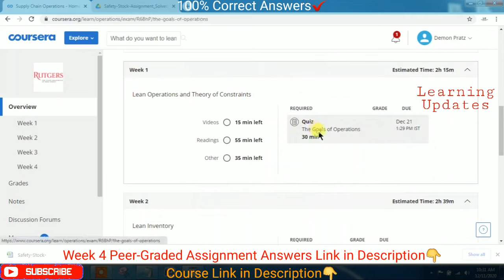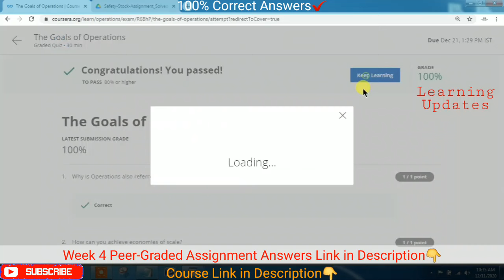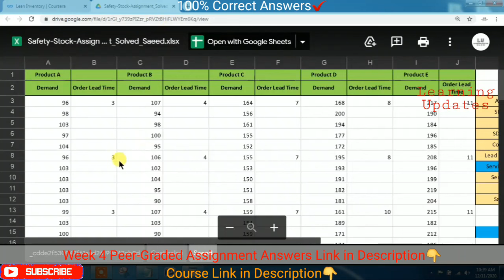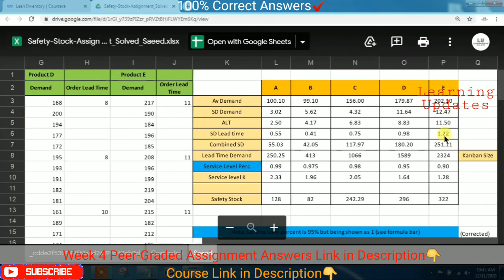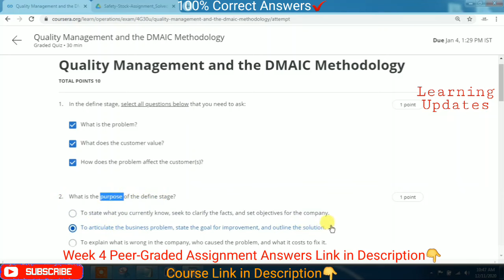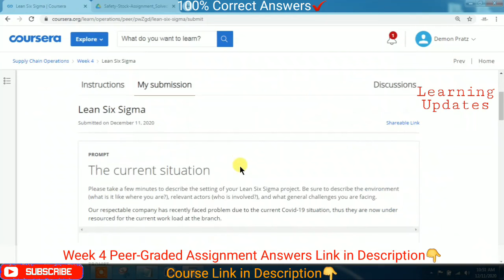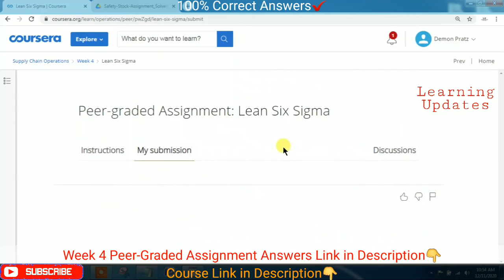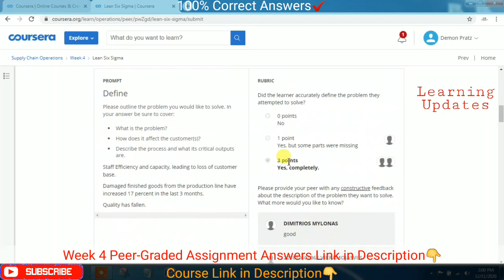Supply Chain Operations | Coursera | Week 1 to 4 | All Week Solutions with Assignment Answers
►About this Course:
After completing this course, you will be able to apply the Six Sigma methodology for process improvement. You will demonstrate that you understand the basic tenets of the Lean philosophy that enables manufacturers to eliminate waste and make processes more efficient.  Finally, you will be able to apply the tools that you just gained to improve a process of your own. This is an introductory course designed to provide you with a start on your learning journey in operations.

××××××××××× • Learning Updates • ×××××××××××

Tags Used:
coursera
coursera free courses
coursera answers
coursera solutions